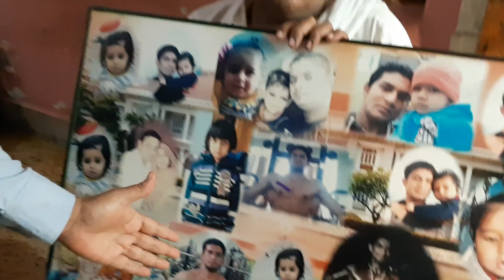Abhisar Sharma on Shocking injustice by Uttar Pradesh Police. A bullet to an innocent man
Yogi UPPolice FalseEncounter ऐसे आयेगा राम राज्य योगिजी ?